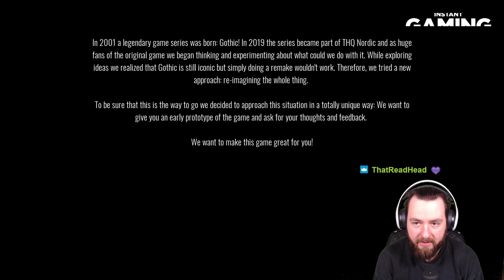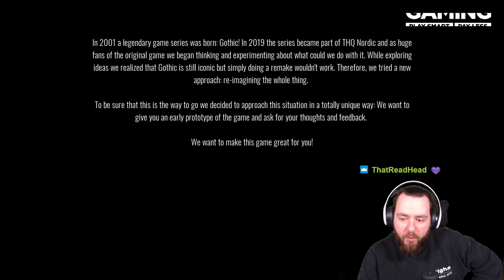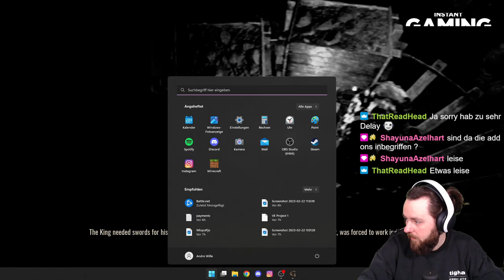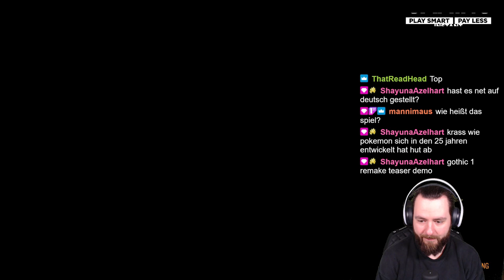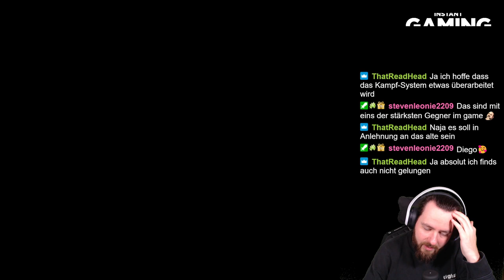Mein erstes mal GOTHIC & ich checks nicht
Checkt das Game für gerade mal 2€ bei meinem Partner Instant Gaming ab: